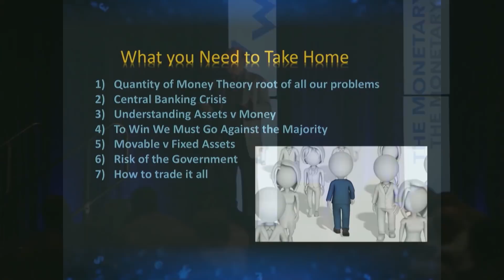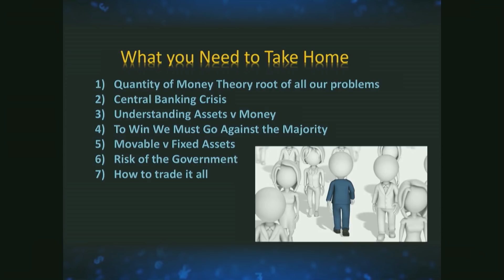Assets vs. Money with Martin Armstrong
To Register for our 2018 conferences in Singapore & Orlando, FL